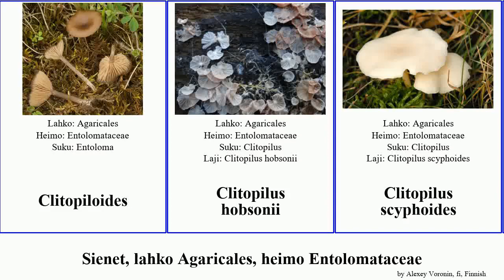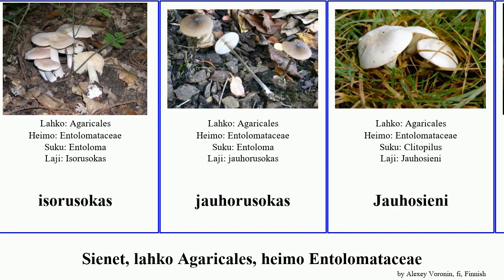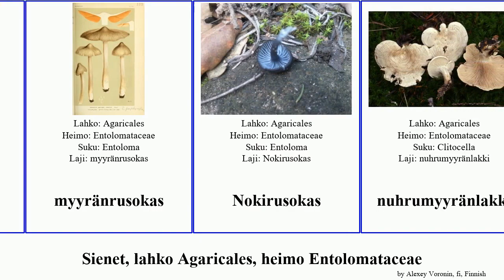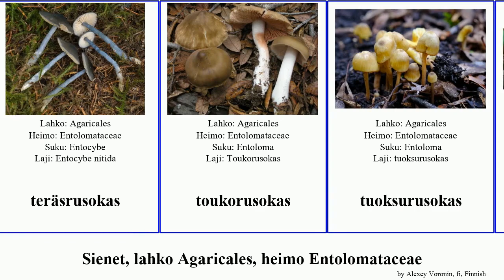Sienet, lahko Agaricales, heimo Entolomataceae fungus luteum nitens pallens subg Clitopilus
sienet lahko Agaricales, heimo Entolomataceae.
fungus of Order Agaricales Family Entolomataceae, language: fi.

Clitopiloides
Clitopilus hobsonii
Clitopilus scyphoides
Entoloma albogriseum
Entoloma panniculus
Entoloma prunuloides
Entoloma saundersii
Entoloma stylophorum
Entoloma haastii
Entoloma luteum
Entoloma mammosum
Entoloma medianox
Entoloma mougeotii
Entoloma murrayi
Entoloma nitens
Entoloma pallens
Entoloma salmoneum
Entoloma subg. Alboleptonia
Entoloma subg. Omphaliopsis
hiirenrusokas
hopeamyyränlakki
isomyyränlakki
isorusokas
jauhorusokas
Jauhosieni
karstarusokas
kevätrusokas
korpinrusokas
kosteikkorusokas
Kurkkurusokas
Kyyhkyrusokas
liilarusokas
liiturusokas
muhkurusokas
musterusokas
myyränrusokas
Nokirusokas
nuhrumyyränlakki
nupukkirusokas
piennarrusokas
pronssirusokas
Rhodophana nitellina
savurusokas
silorusokas
sinijalkarusokas
sinipunarusokas
suippurusokas
suomurusokas
suonirusokas
suoparusokas
säderusokas
taljarusokas
tervarusokas
teräsrusokas
teräsrusokas
toukorusokas
tuoksurusokas
täplämyyränlakki
valkorusokas
viherrusokas
viirurusokas